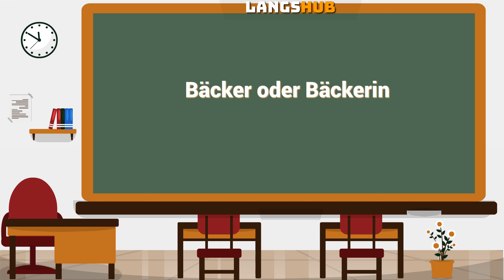آلمانی به فارسی | شغل ها 1 | German → Persian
chapters 👇 آموزش زبان آلماني
اموزش المانی به فارسی